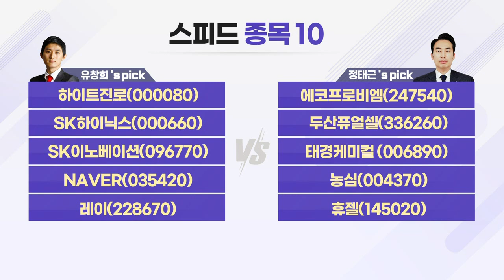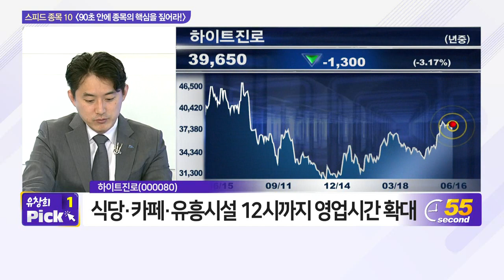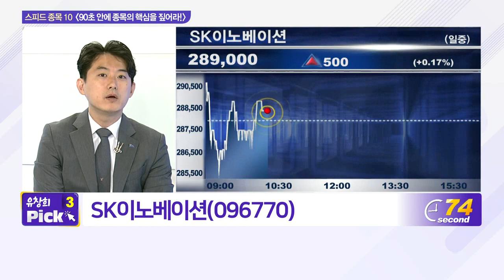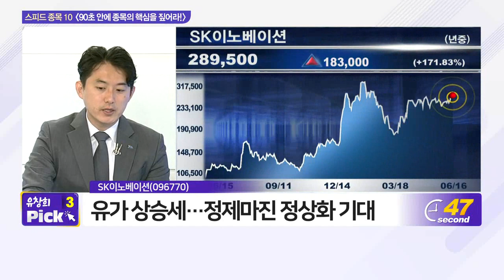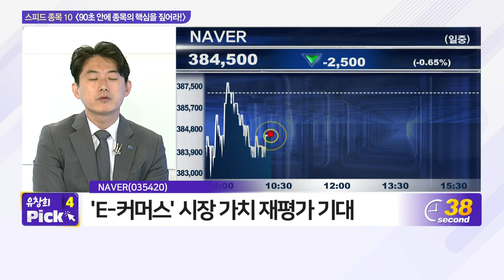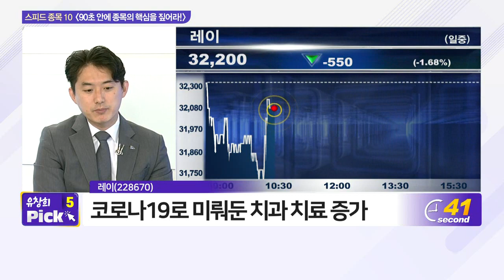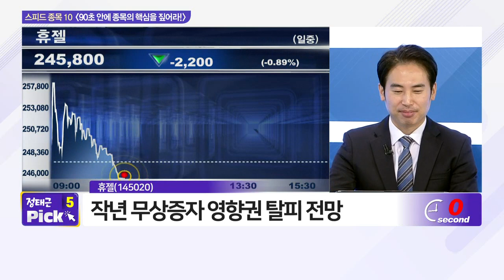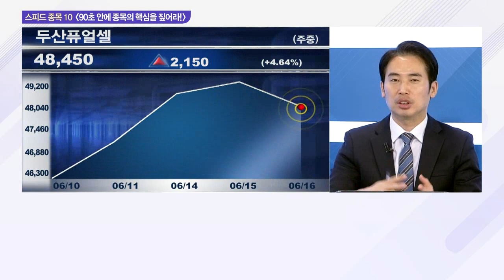하이트진로, 에코프로비엠, SK하이닉스, 두산퓨얼셀, SK이노베이션, 태경케미컬, NAVER, 농심, 레이, 휴젤_스피드 종목 10 (20210616)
- NAVER(035420)
- 레이(228670)

- 농심(004370)
- 휴젤(145020)